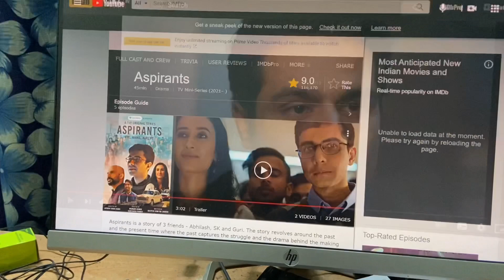My Honest Review On TVF's Aspirants || Vlog 22 ||devslife | Software Engineer's Life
Link To iPhone

Thanks, Apple for such awesome music from iMovie

TVF's aspirant web series review
the viral fever aspirant web series
aspirants review
aspirants web series review
aspirants reaction
aspirants discussion
aspirants explained in Hindi
aspirants web series review in Hindi

Devyansh Ojha
Gabru Dev
Devslife
Software Engineer's Life